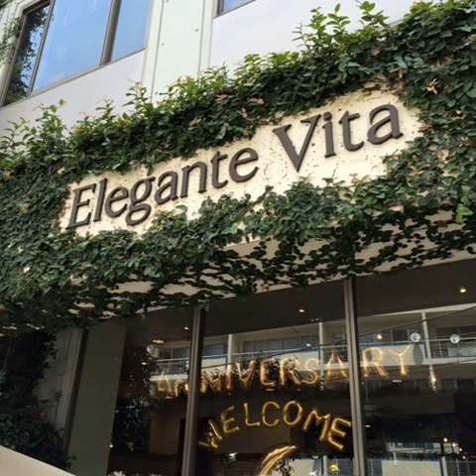二つの世界（弾き語り）／堀川隆弘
友人の結婚式用に作ったオリジナル曲を弾き語りしてます。
神様　ただひとつ願いが叶うなら　僕らの時間を止めて
揺れてるただ二人揺れている　この景色がずっと　続けばいいのにな

僕の目に映る素敵なこと　君に教えてあげたいんだよ
例えば昨日見た虹のこと　僕らの心つないでいく

笑顔も涙も優しさも全て　分けあっていく二人の物語
どんな愛しさも見落とさぬように
雨上がりの空を　二人は見つめていたよ

神様　あなたから見ればきっと　夜空の星のようにちっぽけな僕ら
小さな輝きの中から一晩中悩んで　僕らめぐり合わせたんだね

僕の目に映る素敵なこと　君が色をつけてくれる
こんなに世界がまばゆいのは　きっときっと君のせいだよ